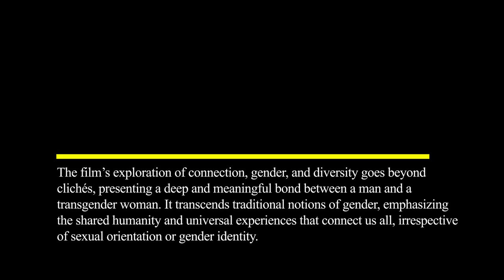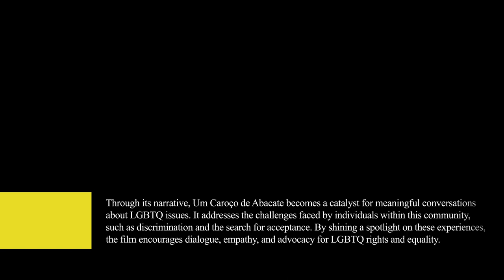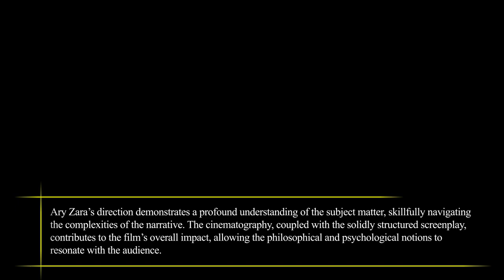Film Review: Um Caroço de Abacate (Short Film, 2022), Ary Zara – ZiZ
FILM REVIEW:
UM CAROÇO DE ABACATE (SHORT FILM, 2022), ARY ZARA